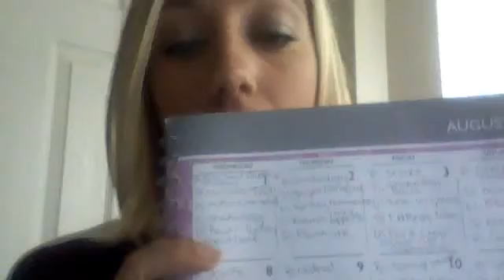Make a plan!